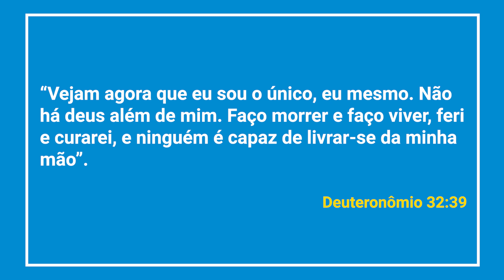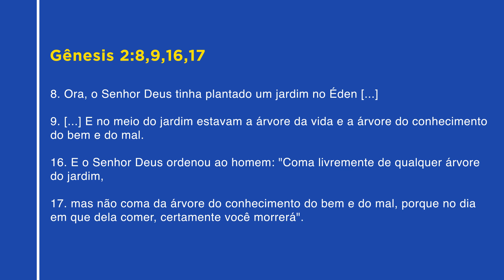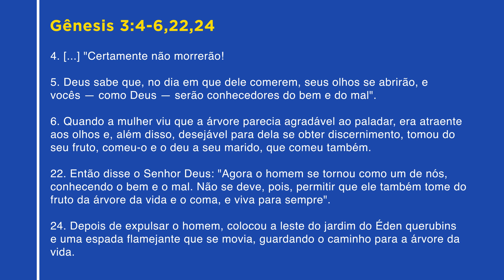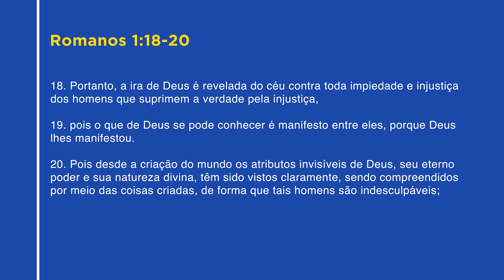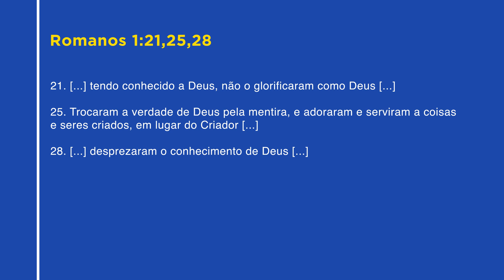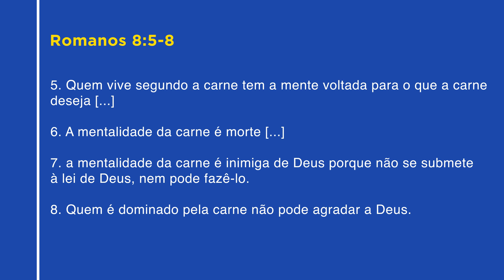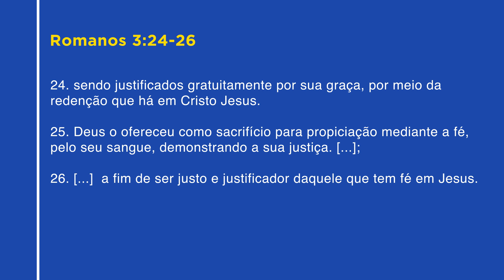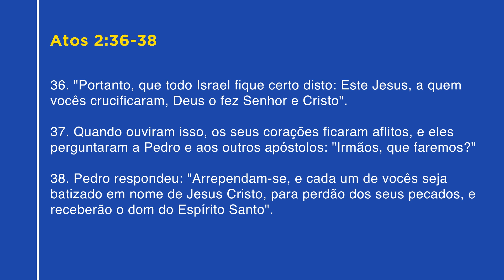EBD | Aula 07 | DEUS É PERDOADOR E SALVADOR | A Doutrina de Deus